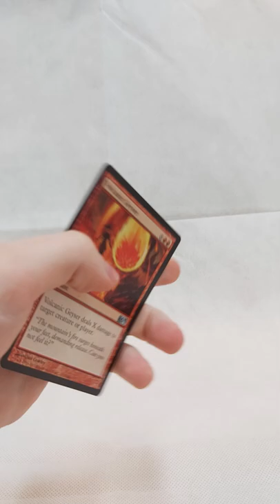volcanic geyser meets malti!